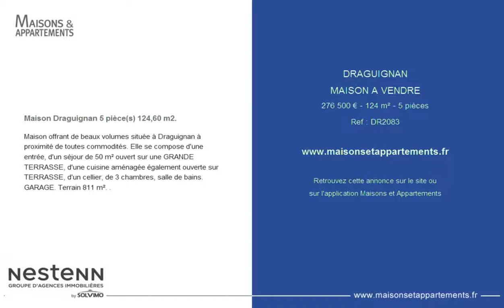DRAGUIGNAN - MAISON A VENDRE - 255 300 € - 124 m² - 5 pièces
Référence : DR2083

Maison Draguignan 5 pièce(s) 124,60 m2.
Maison offrant de beaux volumes située à Draguignan à proximité de toutes commodités. Elle se compose d'une entrée, d'un séjour de 50 m² ouvert sur une GRANDE TERRASSE, d'une cuisine aménagée également ouverte sur TERRASSE, d'un cellier, de 3 chambres, salle de bains. GARAGE. Terrain 811 m². La maison nécessite des travaux liés à des fissures. .